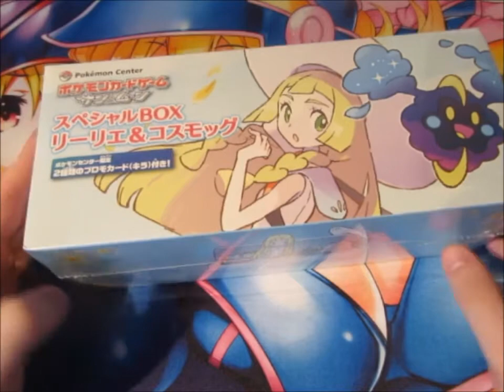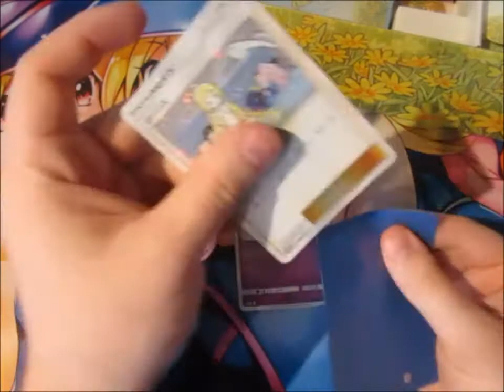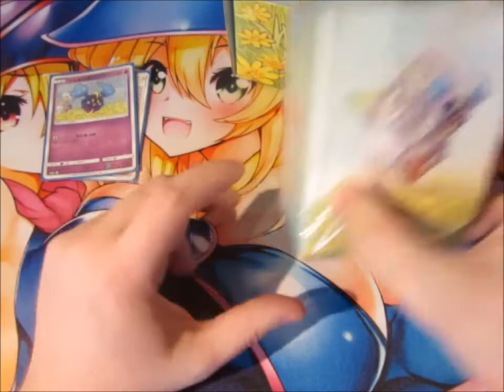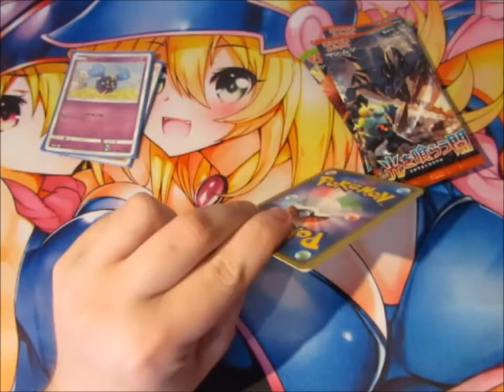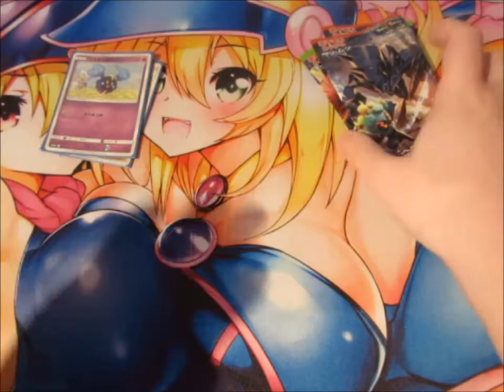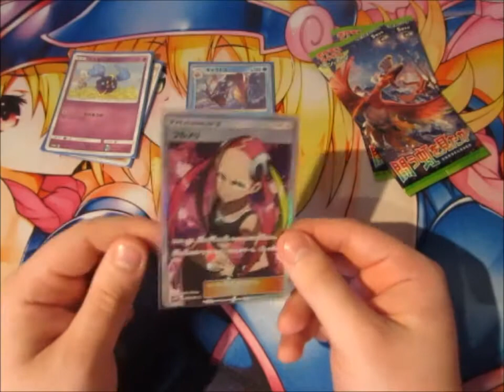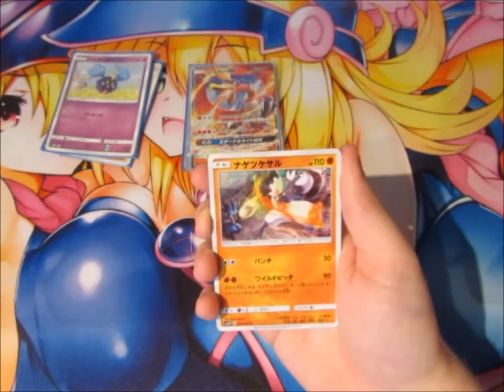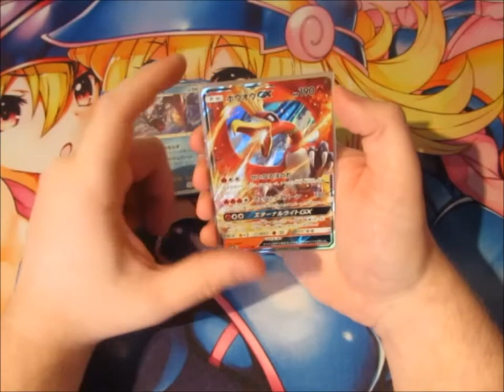Pokemon Pack Opening Lilian And Cosmog Special Box